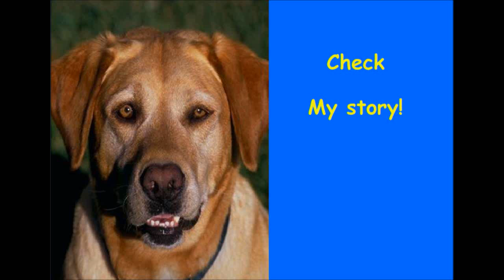A story of ' house dog '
house dog vs street dog